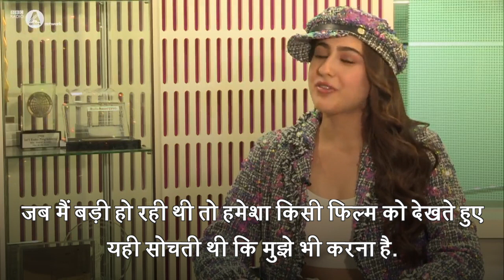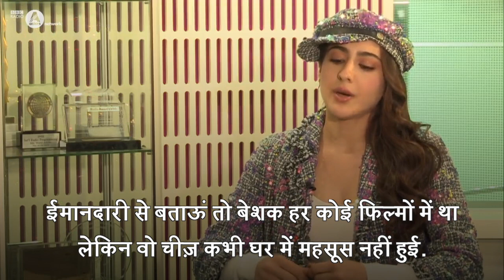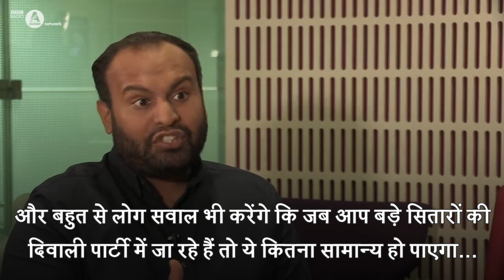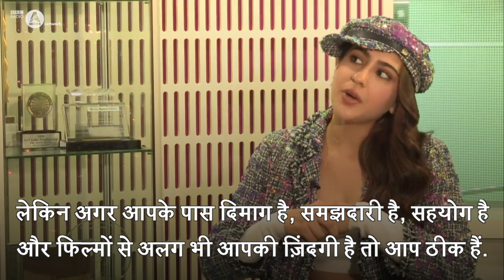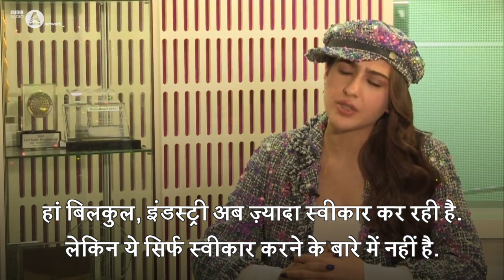Sara Ali Khan talks about her parents Saif-Amrita, her life and bollywood (BBC Hindi)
अभिनेता सैफ़ अली ख़ान की बेटी सारा अली ख़ान फ़िल्म केदारनाथ से बॉलीवुड में कदम रख चुकी हैं. फ़िल्मों में आने से पहले सारा क्या करती थीं और क्या वो अभिनेत्री के अलावा कुछ और बनना चाहती थीं? बीबीसी से बातचीत में उन्होंने अपनी ज़िंदगी और करियर से जुड़े सवालों के जबाव खुलकर दिए.
वीडियो: बीबीसी एशियन नेटवर्क